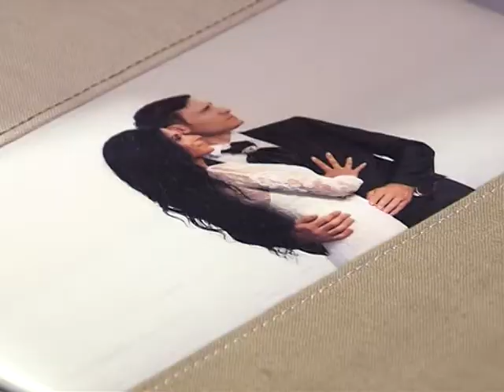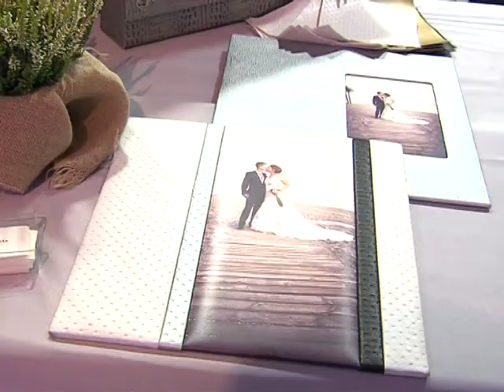4ª Wedding Day - Holiday World Ocubre 2015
4 Wedding Day Holiday World -  Feria de bodas celebrada en el Beach Club del complejo Holiday World, donde conocer la oferta para bodas y eventos.